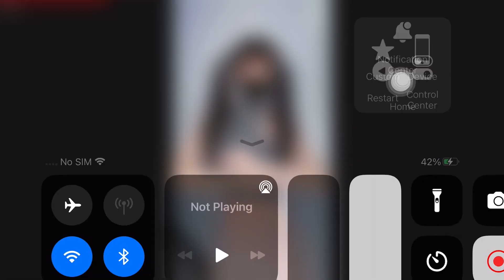Scary Teacher Mouse Trap